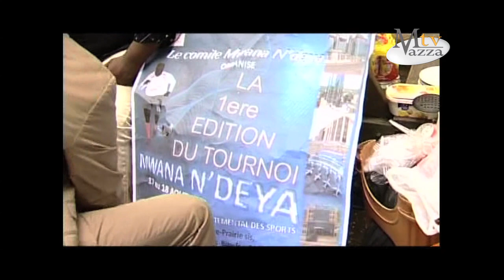"MAZZA TV " COMITE MWANA N'DEYA "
Une émission réalisée et produite par Mazza Tv